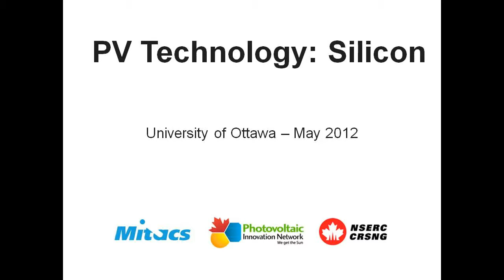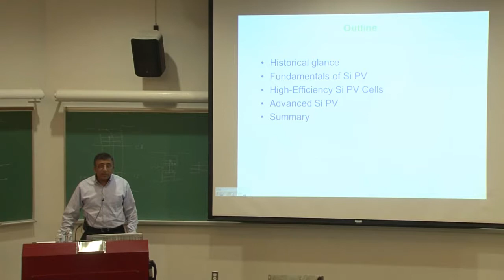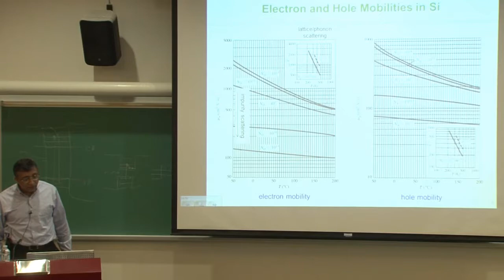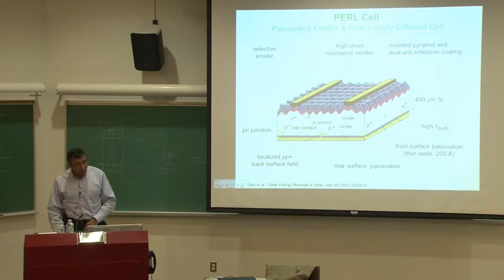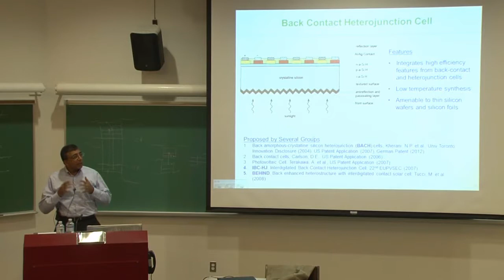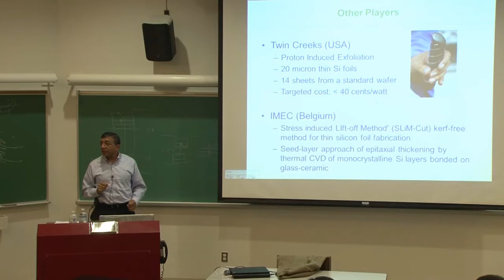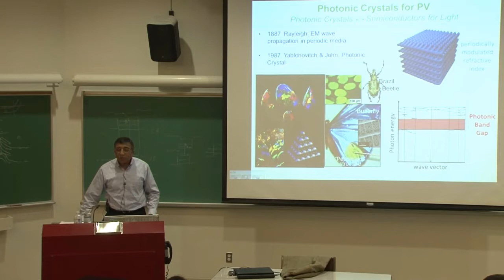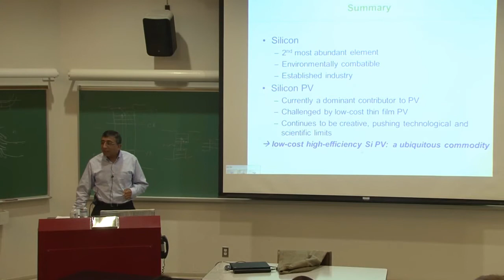PV Technology: Silicon - Professor Nazir Kherani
This video shows Professor Nazir Kherani from the University of Toronto, presenting on “PV Technology: Silicon” at the Canadian Photovoltaics Graduate School.

The Canadian Photovoltaics Graduate School brought together 68 graduate students and postdoctoral fellows from across Canada to take part in an intensive three-day training event held at the University of Ottawa, from May 16 to 18 in 2012.  The event was hosted by the University of Ottawa’s SUNLAB in the School of Electrical Engineering and Computer Science.

The event was a great success, drawing on the expertise of university professors, government labs, leading photovoltaic companies and international experts and providing participants with both advanced scientific knowledge as well as a broader understanding of the technologies, policies and economics relevant to the Canadian photovoltaic industry.  Industry was well-represented, with speakers from Soventix, Celestica and IBM.

Please refer to the attached agenda for more information and to the event photos